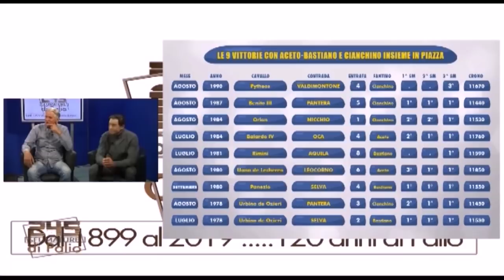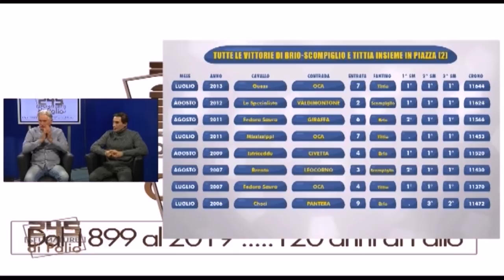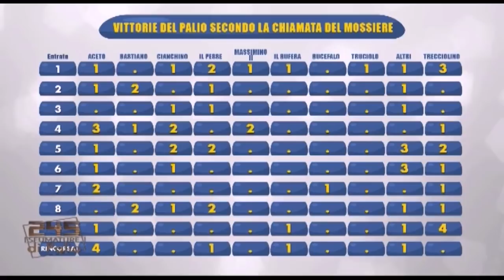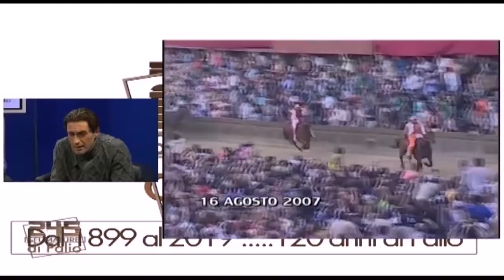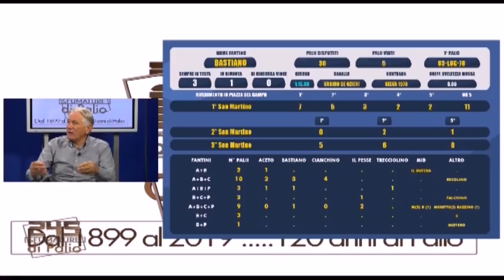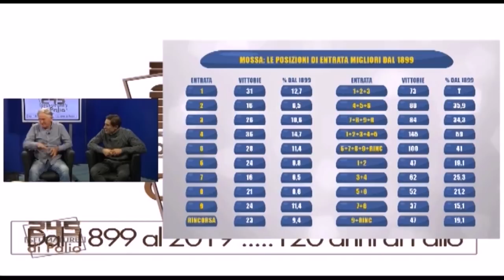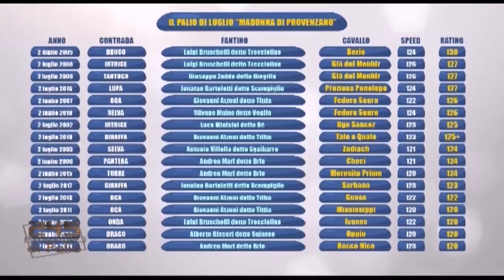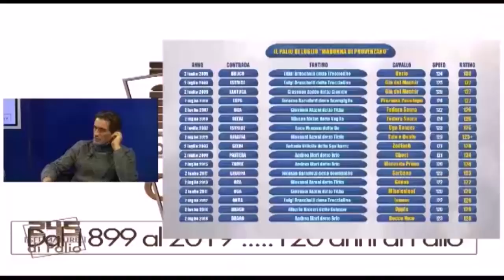245 sfumature di Palio - Bastiano vs Scompiglio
Protagonisti di questa puntata di 245 sfumature di Palio sono Silvano Vigni detto "Bastiano" e Jonatan Bartoletti detto "Scompiglio"